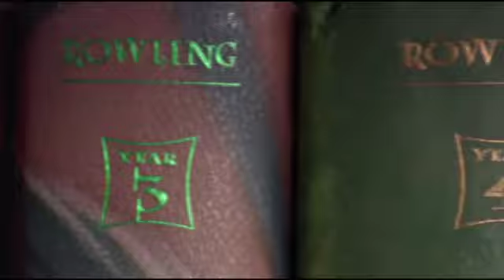The Perfect Hermione,"Sneak Peak from The Women From Harry Potter"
Emma Watson and J. K. Rowling talk about finding the "perfect" Hermione on the "Deathly Hallows: Part 2" DVD special.